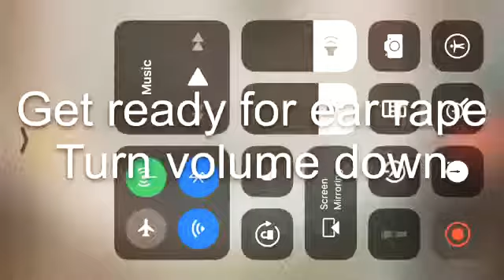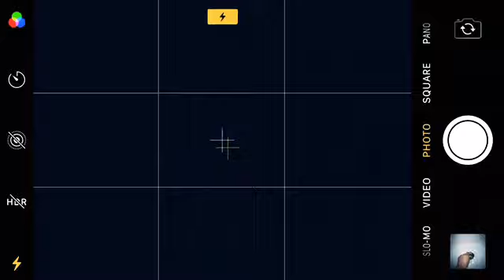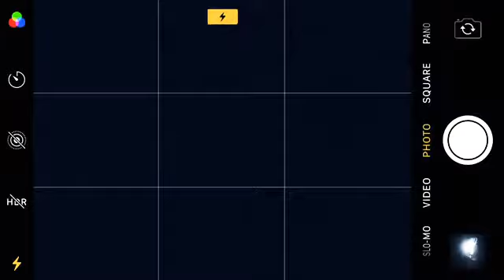How to get cool pictures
I used iPhone

It was 2:30 AM